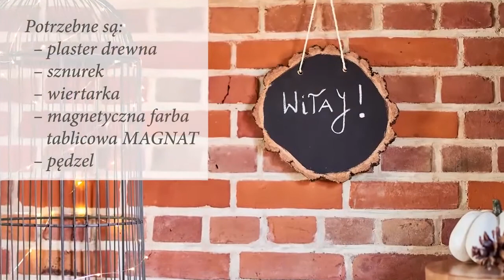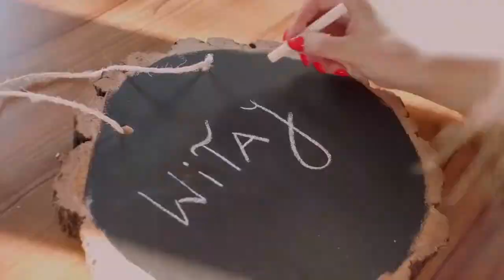Dekoracje z drewnianych plastrów - Lady of The House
🆕🎥 Plastry drewna to jeden z wnętrzarskich hitów ostatnich sezonów. Świetnie prezentują się jako samodzielne dekoracje i stanowią doskonałą bazę do tworzenia oryginalnych ozdób i praktycznych domowych sprzętów. ❗❗❗ Sprawdź, co wyczarowała z nich Lady of the House.